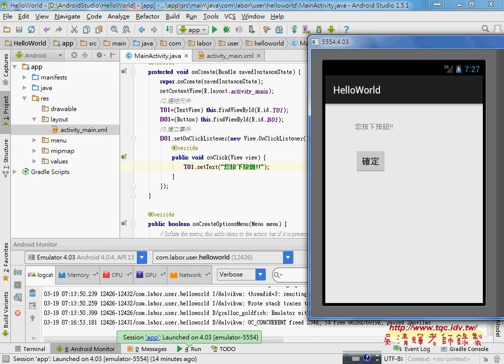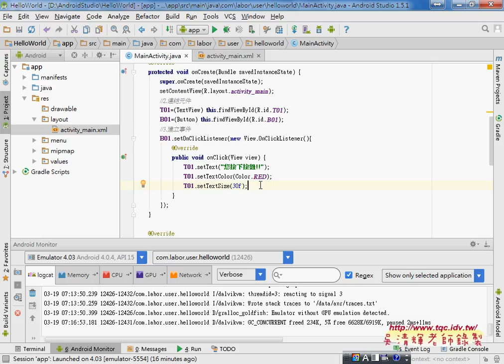06 如何變化自行顏色大小與點擊次數Android APP開發教學 吳老師1